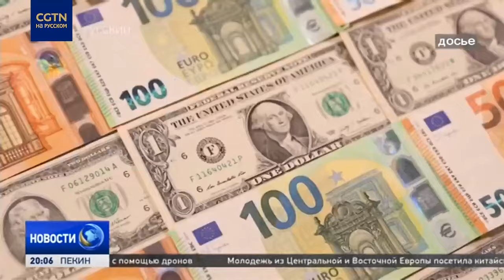В Шанхае прошел новый раунд встречи чиновников КНР и США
В Шанхае завершился очередной раунд переговоров китайско-американской рабочей группы по финансово-экономическим вопросам. Высокопоставленные чиновники США уже в пятый раз встретились с коллегами из Китая после создания группы в прошлом году. Эксперт назвал эту встречу хорошим знаком, потому что крупнейшие экономики мира продолжают диалог, несмотря на напряжённость.